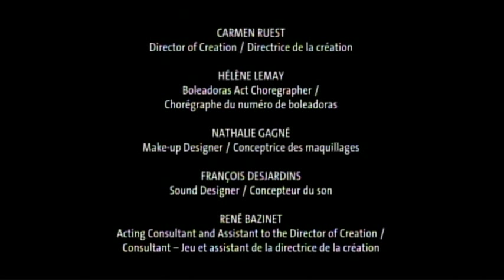Saltimbanco Arena Promo Roll